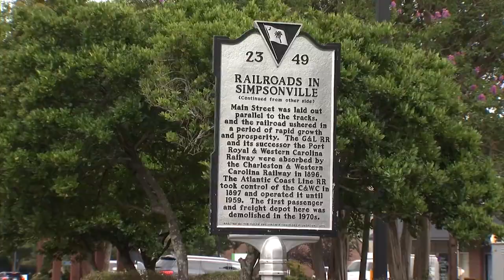Zip Trip - New Things Happening In Simpsonville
We are talking with city administrator, Dianna Gracely about the Swamp Rabbit Trail in Simpsonville, downtown revitalization plans and city park improvements.